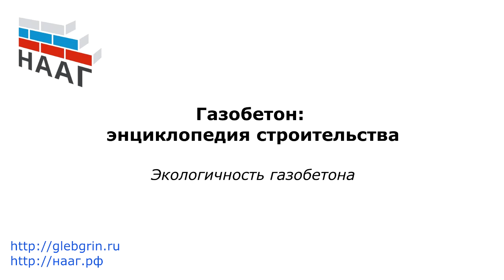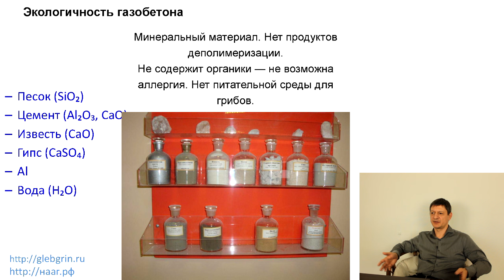8) Экологичность газобетона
Вебинар на тему: "Газобетон: энциклопедия строительства". Часть 1. Выбор материала, строительство, контроль качества работ.